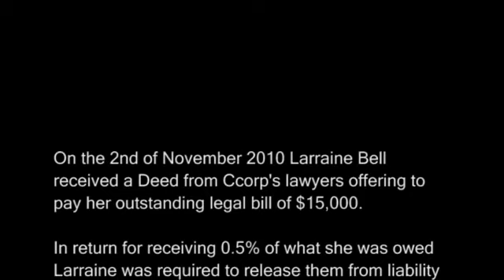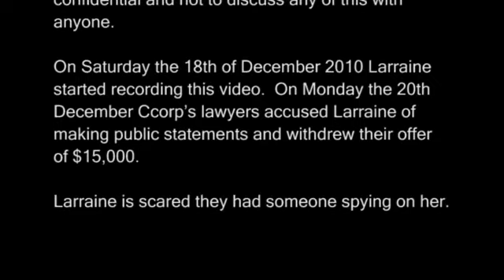Part 2 of 2 Scientology Ccorp Careley Crutchfiled rip off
Larraine Bell from Thornlands (Brisbane, Australia) had already suffered major trauma and loss by the time she had met Steve Fagan an employee of CCORP acting on behalf of Carly Crutchfield. This is her story of what happened next.
"Carly Crutchfield is a Scientologist, her whole family is.  Carly Crutchfield has been indoctrinated for over ten years (ie brain washed) much of this in the Sea Organization on a 12 hour a day work schedule.  She was removed from school at 12 or 13 like MANY Scientology children.  Carly Crutchfield grew up within the inner sanctum of Scientology, and was trained as a Commodores Messenger within the CMO or the Commodores Messenger Organization or the CMO.  This is "rank" given to Sea Org kids of executives.  In this position she worked as a part of the extended staff of David Miscavage, the head of the church of Scientology although it is unlikely she ever met him.  CMO kids are known for thier obnoxiousness and quietly hated withing Scientology organizations — they are analogous to Hitler youth in their level of brainwashing and adulation to the leader, ie L Ron Hubbard.

I GUARANTEE you she is still using Scientology in her daily life and therefore consciously screwing people over for money and finding all manner of justification for it.  I also guarantee that these charities that the money is supposed to go back to will all be Scientology front groups.

Her mother Kerry Crutchfield is the "Captain" of AOSH ANZO in Sydney Australia, at 19-37 Greek Street Glebe.  Just google AOSH ANZO for more on that little den of thieves.  Of which Carly's mother is the chief executive!

Her original investment money came from her father, who is a builder and owned a number of properties when she started in the business — she is not the self-made wonder child she markets herself as.  Also she is given a LOT of support by organized Scientology as she is an investment many years in the making.

Carly sends many recruits to the Church and makes a bonus 15 -20% "Field Staff Member" commission on these selectees.  The form of her courses and even the pricing structure is very similar to Scientology pricing and the marketing procedures she engages in are text book Scientology.

Carly is just a kid who has been taught how to lie and deceive professionally by the masters of the art.  The best.  She couldn't help but turn out a "conman" and I feel sorry for her.  As a person she is nice, she is fun and a laugh.  Also, she is a very hard worker.  A trait learned in the SO and pushed by her mother who is still in the SO.  She was a little terror while in the CMO and those killer instincts actually drive her current activities for the church while in this property investor veil.  Make no mistake, what she is about is money and manipulation and there will be a trail of destruction behind her that no one will talk about.  She will probably succeed — but one day the ponzi scheeme will topple — it cannot help but crash.  By that time however, she will be long gone and the money laundered through various fronts and much of it will have gone back to Scientology.

There are plenty of people who knew Carly growing up in the SO, just google these terms for more inside scoop on her:

Calry Crutchfield Sea Oranization
Carly Crutchfield Commodores Messenger Organization
Kerry Crutchfield Scientology
Peter Crutchfield Scientology

Steve Fagan, Carly's mentor is also a Scientologist and he also goes to AOSH ANZO in Glebe where Carly trained as a child and where Carlys mother Kerry Crutchfield is still a major executive.  Its as simple as a Google search.  Steve went to this ship's maiden voyage: